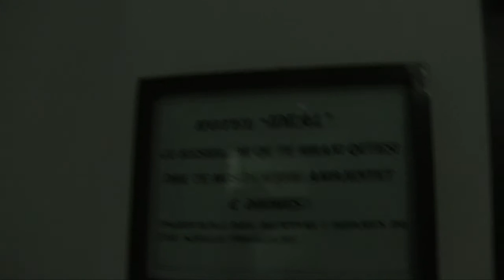bergsport 2015 Albanië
De 24ste Bergsport van Richard, Ruud, Gerrit, Bert, Johan
Gaat naar Albanië. En wat hebben we het naar ons zin gehad.